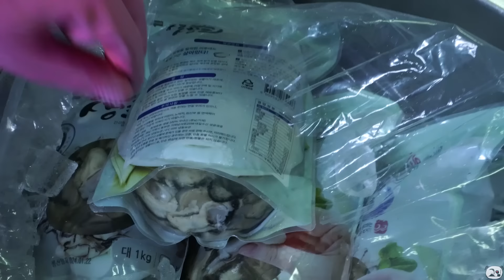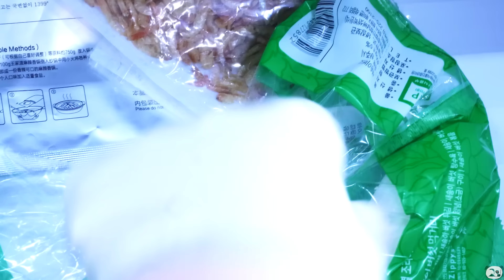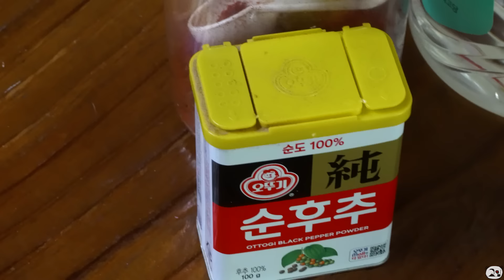ASMR SPICY SEAFOOD, SPICY ENOKI MUSHROOM, OYSYER, OCTOPUS, SQUID, CRAB, SHRIMP 해물찜 팽이버섯 먹방 MUKBANG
Please turn on the captions before you watch! :)

자막이 준비되어 있어요!ㅎㅎ

♡♥ eating start!  8:07♡♥